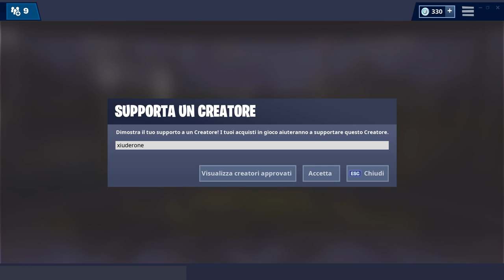STENDARDO SEGRETO SETTIMANA 10 STAGIONE 7 FORTNITE! | secret banner location week 10 season 7!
Ecco la POSIZIONE ESATTA  dello STENDARDO SEGRETO della SETTIMANA 10 STAGIONE 7 FORTNITE!

BENVENUTO!

➜ Motherboard: MSI Z97M GAMING
➜ GPU: NVIDIA GeForce GTX 970
➜ Cuffie: TRUST GXT 393 MAGNA WIRELESS 7.1 GAMING
➜ Cuffie Pamy: TRUST GXT 322W GAMING
➜ Mouse: TRUST GXT 188 LABAN
➜ Tappetino: TRUST GXT 756
➜ Tastiera: TRUST GXT 890 CADA
➜ Microfono: TRUST GXT 252+ EMITA PLUS
➜ Speakers: TRUST GAMER BEAST
➜ Sedia: Arozzi Torretta Orange
➜ Sedia Pamy: TRUST GXT 707R RESTO
➜ Webcam: Microsoft Lifecam Studio
➜ Handcam: Microsoft Lifecam HD-3000
➜ Monitor(2x): MSI OptixG24C LED Gaming Monitor 24''

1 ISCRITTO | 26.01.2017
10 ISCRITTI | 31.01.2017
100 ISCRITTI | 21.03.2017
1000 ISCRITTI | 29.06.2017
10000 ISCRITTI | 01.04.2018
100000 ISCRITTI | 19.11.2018